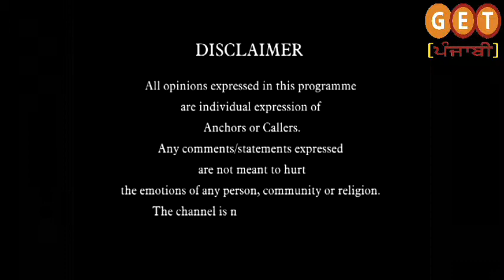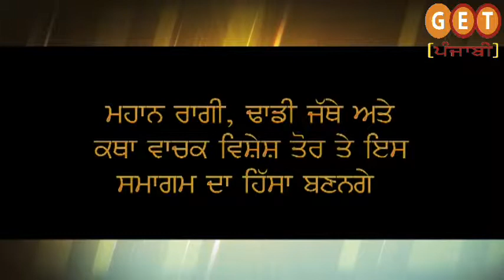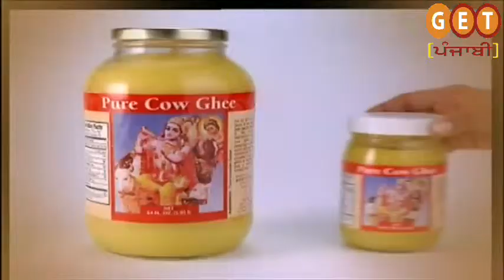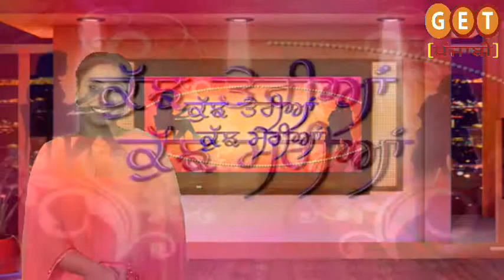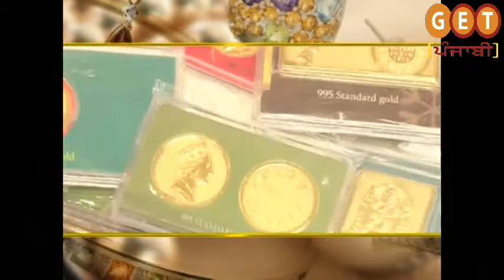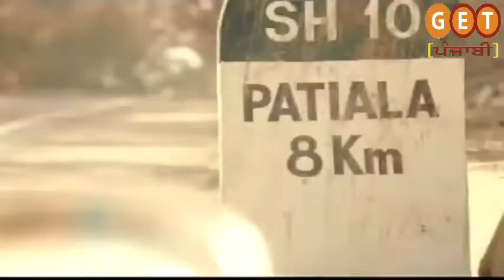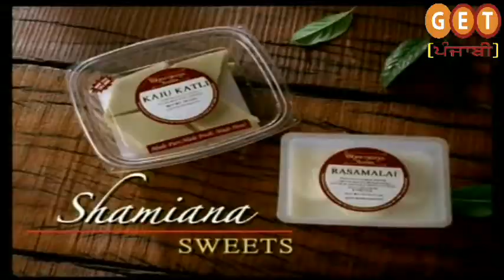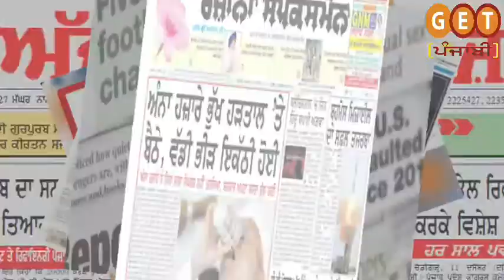ktkm 7 jan 1 PGM